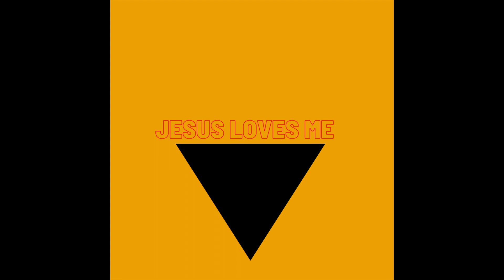Jesus loves me this I know|| chillbeat/ Lofi style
This is a Lofi cover of the christian hymn Jesus loves me this I know. This is also my first Lofi attempt. This christian lofi attempt comes.